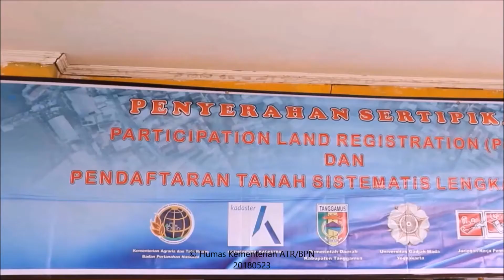Sertipikat Hasil Program PaLaR Dibagikan di Tanggamus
Tanggamus - Sebagai salah satu program percepatan PTSL pada tahun 2018, Kementerian ATR/BPN bekerjasama dengan Netherland Kadaster telah sukses menerapkan konsep pendaftaran tanah dengan fit for purpose melalui Participative Land Registration (PaLaR). Program tersebut baru diterbitkan 48 sertipikat dari rencana 600 bidang tanah, diberikan langsung ke masyarakat di Desa Kuripan, Kecamatan Limau, Kabupaten Tanggamus, Rabu (23/5).